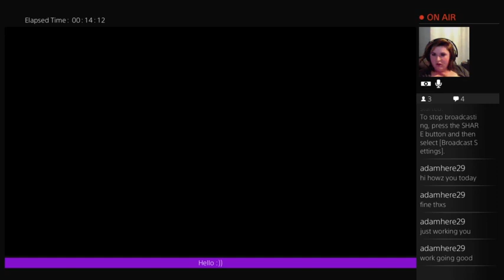Gta - 1 / 6